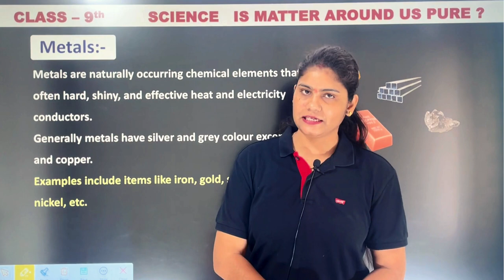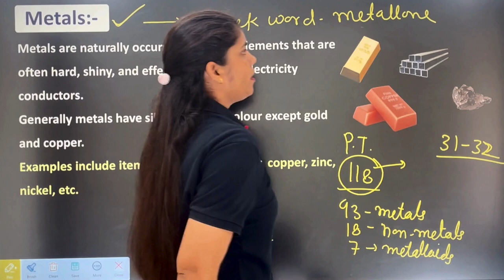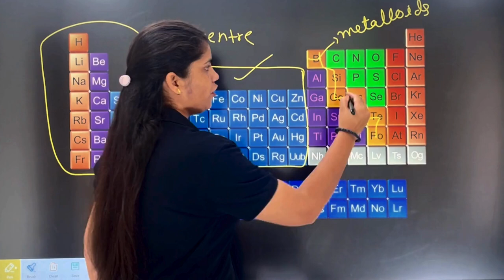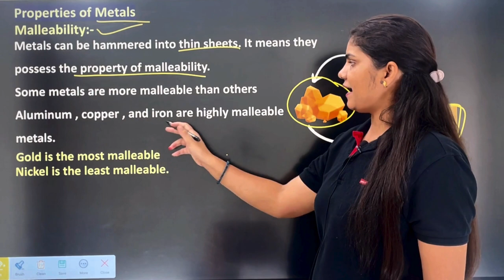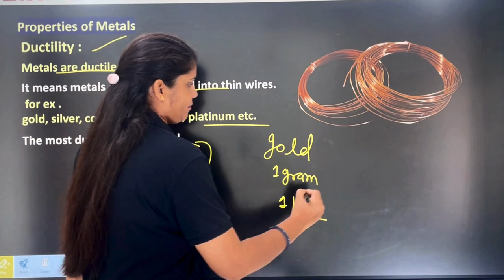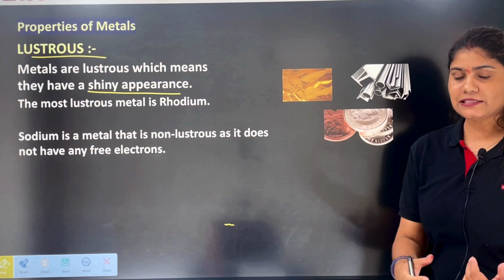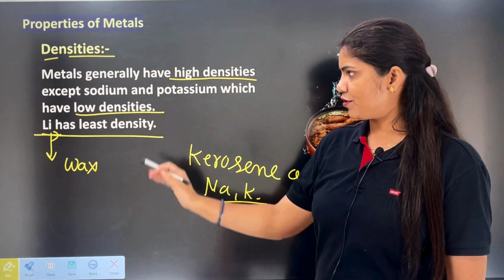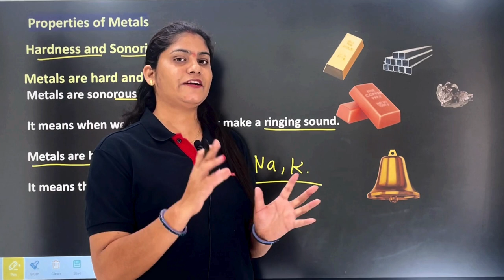metals | physical properties of metals | chemistry | class 9th | chapter 1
in this video :
pure substances
types of elements
types of compounds
difference between elements and compounds
elements and compounds examples
pure substances examples
matter around us
class 9 science tricks
easy way to learn elements and compounds
make chemistry fun
score well in class 9 science exam
clear explanation of elements and compounds
Demystify the building blocks of matter! This video tackles elements & compounds in Class 9 Chemistry (Chapter 2). Learn if everyday objects are truly pure substances.  Perfect for CBSE students!